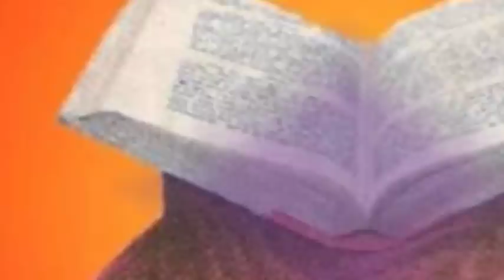शिवलीलामृत ग्रंथाचे पारायण स्त्रीयानी करावे का | SHIVLILAMRUT PARAYAN KASE KARAVE PUJA VIDHI MARATHI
शिवलीलामृत ग्रंथाचे पारायण स्त्रीयानी करावे का | SHIVLILAMRUT PARAYAN KASE KARAVE PUJA VIDHI  UPAY MARATHI
SHIVLILAMRUT PARAYAN STRIYA NI KARAVE KA?
SHIVLILAMRUT PARAYAN KASE KARAVE IN UPAY MARATHI
SHIVLILAMRUT PARAYAN MARATHI
UPAY MARATHI